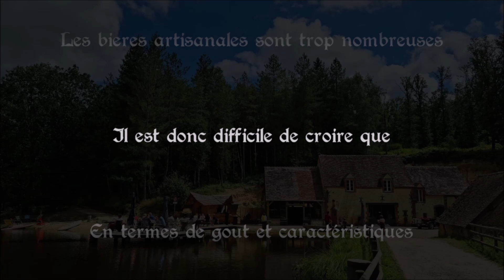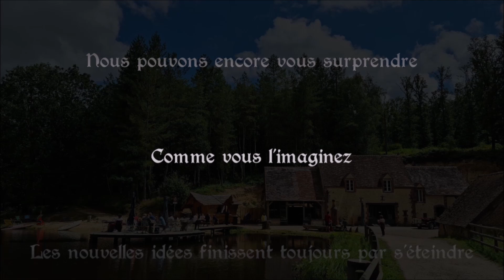La Mortegriffe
A regarder jusqu'a la fin !!